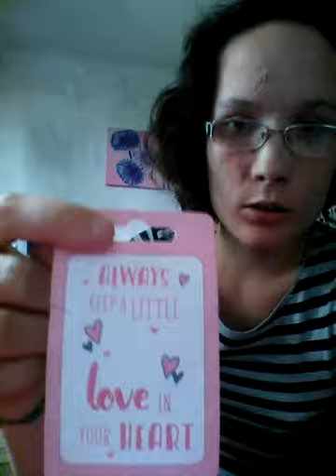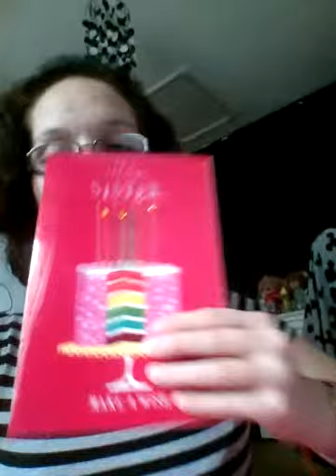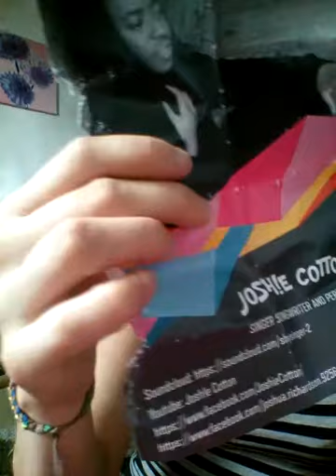Blog All About Me ☺😀😁😎🙌